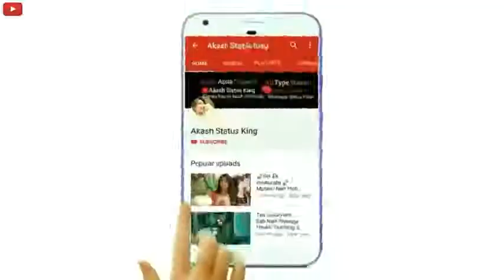जख्मी रिंगटोन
जख्मी रिंगटोनrs